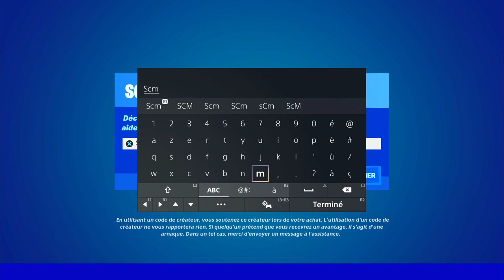EMPLACEMENT LANCE SCIES FORTNITE, PRÉSENTATION DE LA NOUVELLE ARME LANCE SCIES FORTNITE SAISON 3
▬▬▬▬▬▬▬ • BIENVENUE 😍 • ▬▬▬▬▬▬▬

▬▬▬▬▬▬▬ • PARTENAIRES 💪 • ▬▬▬▬▬▬▬

👉StealthGamer:
"SOISCOOLMEC"
"STRIKESOISCOOL"

TikTok "SoisCoolMecYTB"
👻Snapchat "soiscoolmec"

.▬▬▬▬▬▬▬ • TOP DON 💰 • ▬▬▬▬▬▬▬

▬▬▬▬▬▬▬ • MUSIQUE OUTRO 🎵 • ▬▬▬▬▬▬▬